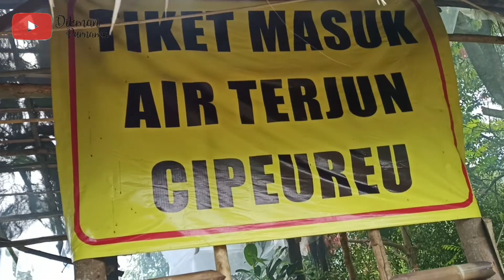WEEKEND GETAWAY | Air Terjun Cipeureu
Refreshing di masa pandemi, makan bareng keluarga dengan suasana alam.

Review Curug Cipeureu Subang yang lokasi nya ada di deket Sari Ater, masuk melalui arah kolam pemandian Gracia..